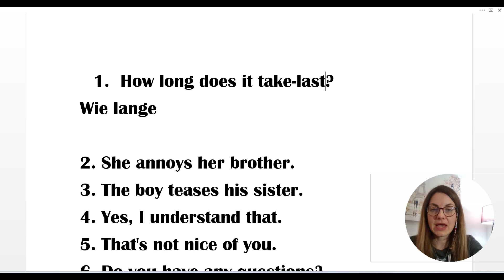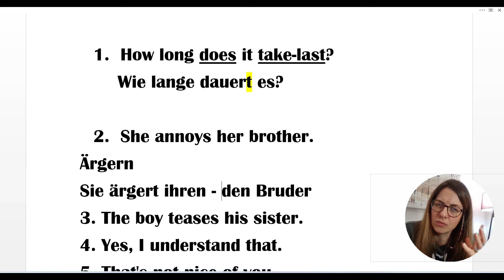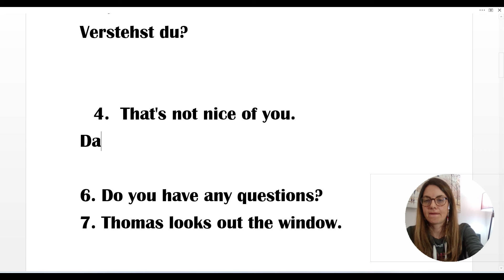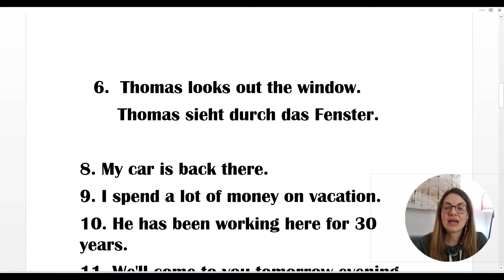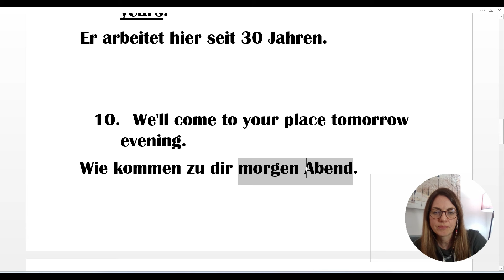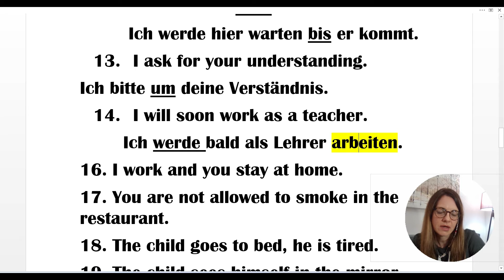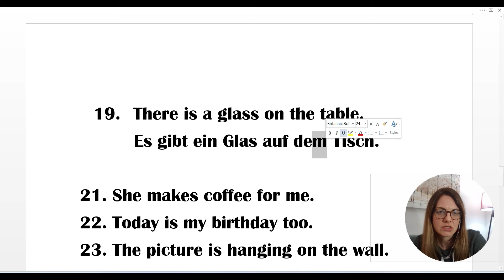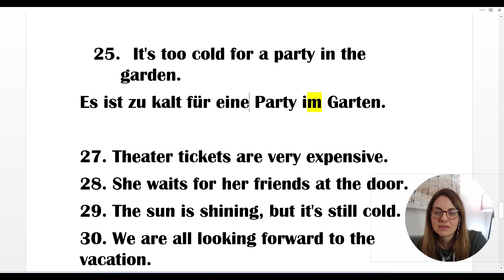GERMAN FOR EVERYONE - PUT YOUR GERMAN INTO ACTION- FIND OUT YOUR GRAMMAR LEVEL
IMPROVE YOUR GERMAN SPEAKING SKILLS